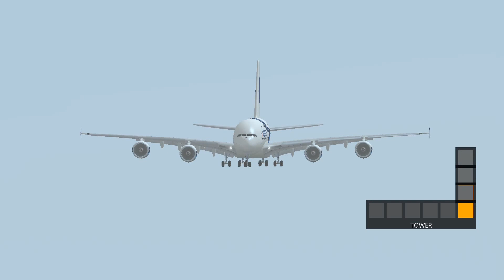Malaysia Airlines A380-800 Landing at Beijing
infinite flight simulator